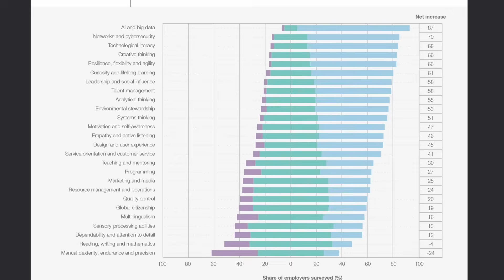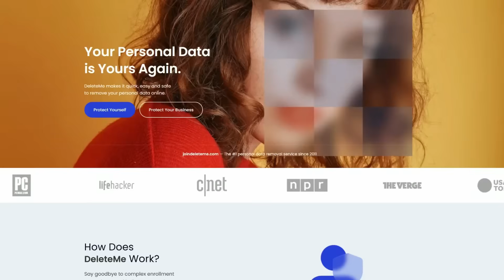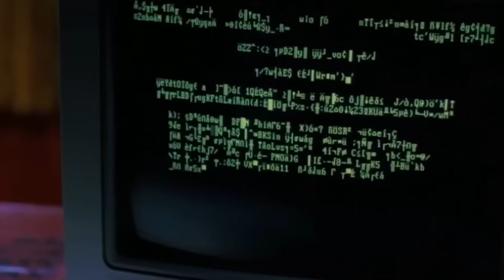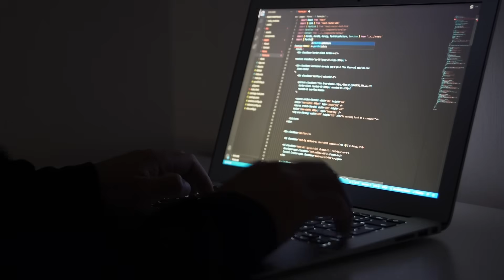Top 5 Entry-Level Cybersecurity Careers for 2025 (Salaries Included)